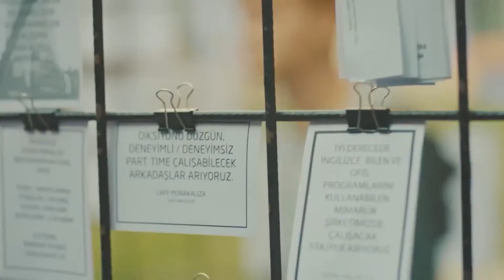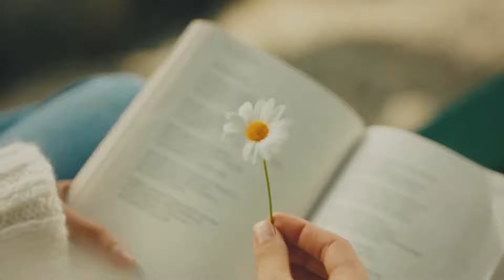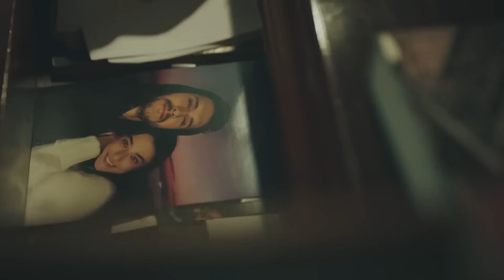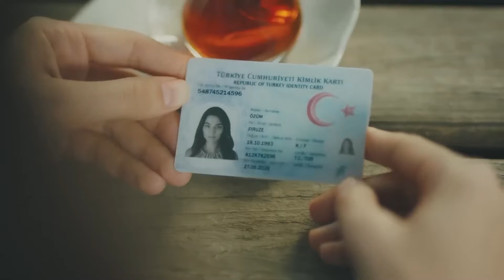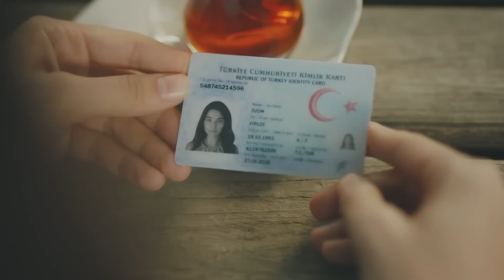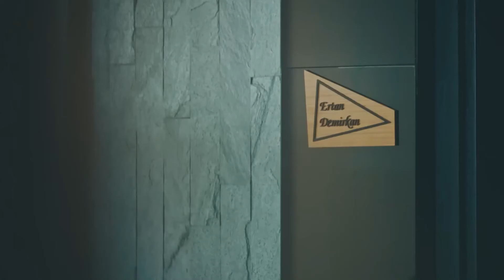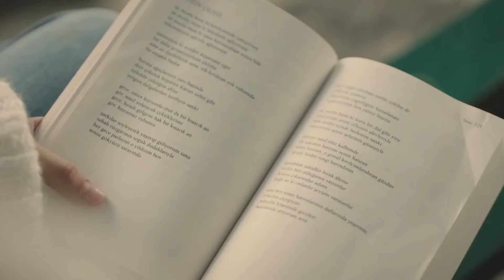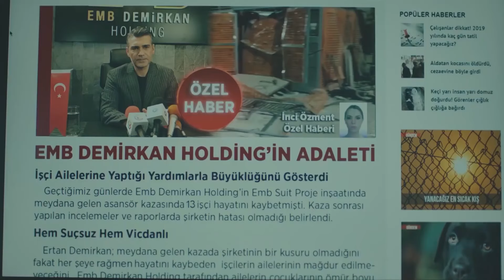Firuze'nin En Özel Sahneleri #1 - Zemheri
Firuze'nin tüm sahneleri. FİRUZE İLE
 TANIŞMA ZAMANI

Firuze ve Ayaz. İki güzel yürek, iki aile yükü taşıyan çocuk. Onları kader birleştirdi, kader/feda ediş ayırdı. Şimdi bir özür borcu var hayatın onlara. Aldığı aşkı geri vermek istiyor. Ama yollar zor. Yollar engebeli. Hava Ayaz, zamanlardan Zemheri. Firuze’nin gözleri mavi, yüreği ateş.

İnşaat işçisi babasının, on üç kişinin ölümüne sebep olan asansör kazasında haksız yere suçlu bulunması; yolunu dürüstlükten, adaletten yana seçmiş Firuze’yi harekete geçirir. Babasını kurtarmak azmiyle girdiği yolda; umutlarını çalan, bir vedayı bile esirgeyip onu yarım bırakan Ayaz’la karşılaşır..

Evin erkeği olma sorumluluğunu omuzlarında taşıyan Ayaz, tam da bir başkasıyla evlenmek üzereyken annesi için feda ettiği, hala her sabah gözlerinin mavisine hasret uyandığı Firuze’yle yüz yüzedir. Firuze’nin babasının suçlanmasında büyük rol oynadığından habersizdir.

Firuze bilmez ki bazı vedalar sevgisizlikten değil çaresizliktendir. Ayaz bilmez ki bir aşk kaç kere feda edilir?

Oyuncu Kadrosu:
Firuze: Ayça Ayşin Turan
Ayaz: Alperen Duymaz
Ertan: Caner Cindoruk
Berrak: Hazal Filiz Küçükköse
Faruk: Emir Çubukçu
Safiye: Nihal Koldaş
Yaşar: Müfit Kayacan
İclal: Lila Gürmen
Mehveş: Şebnem Dönmez
Aliye: Zerrin Tekindor

Künye:
Yapım: Ay Yapım
Yapımcı: Kerem Çatay
Yönetmen: Hilal Saral
Senarist: Sema Ergenekon